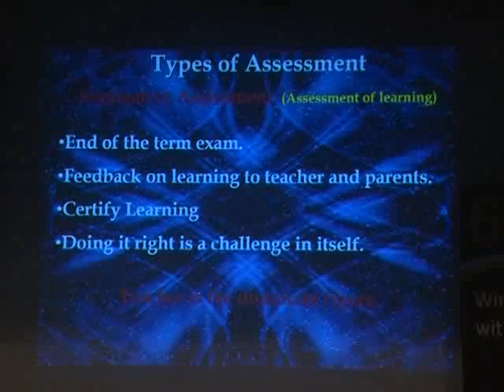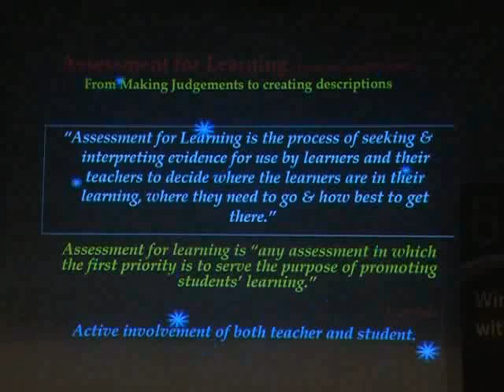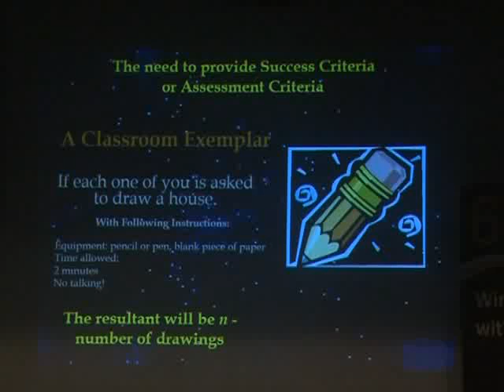6th EDUConvex 8th February, 2014 Session 2 (Ms Rashmi Vij)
2.4 Ms Rashmi Vij, Principal, Police DAV Public School, Jalandhar

2.4 Innovations in assessments